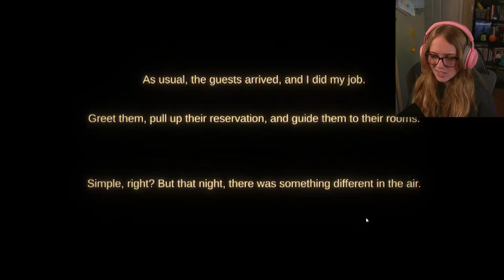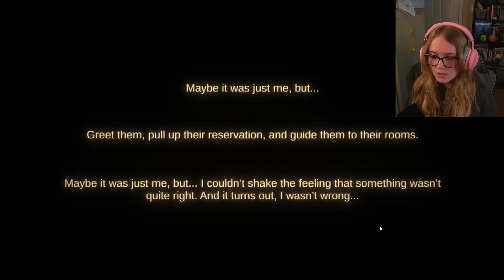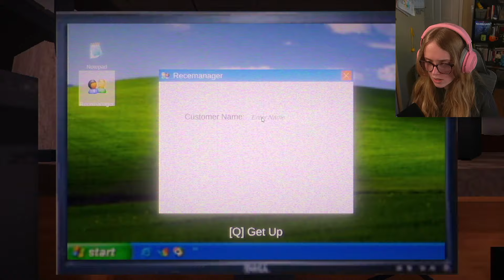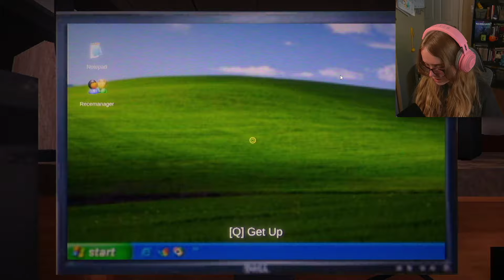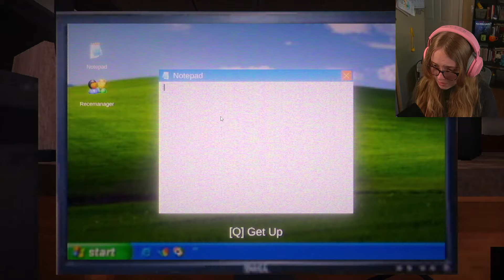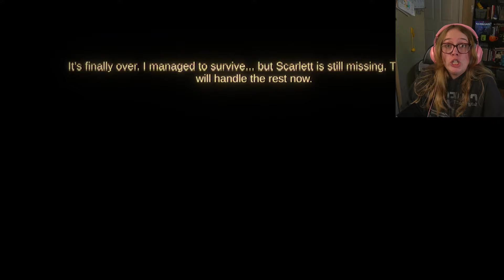I Worked Overnight At A Motel… | Night Reception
HEY POOKIES!!

Today we’re back with horror game 12/31 playing Night Reception (found on itch.io). We start our shift after a fight with our girlfriend, working at the night reception job.

We check people in, show them to their rooms, deal with any complaints. Everything was fine until… it happened. They came out of the dark.

I hope you all enjoy this playthrough!

ILL SEE YOU BESTIES TM LUV U BYEEEE!